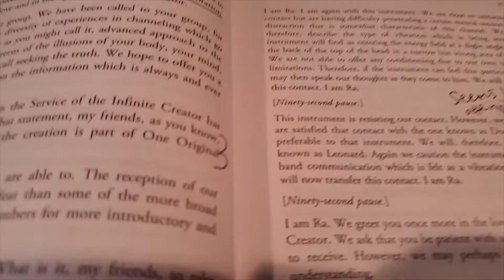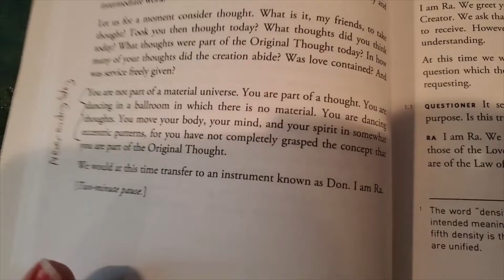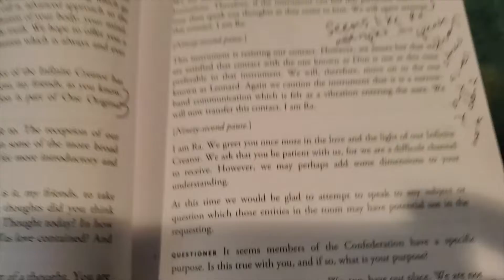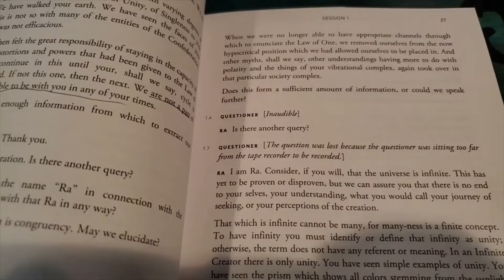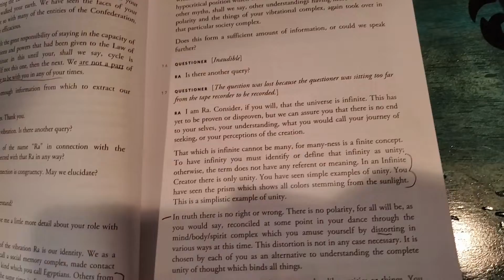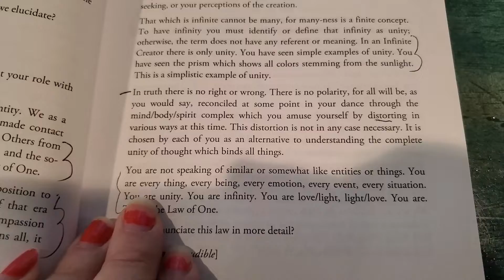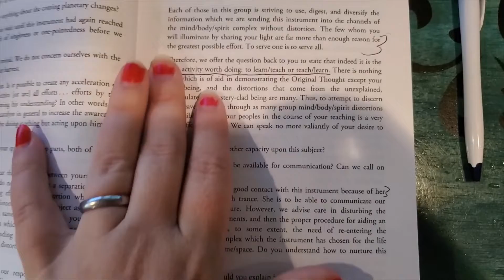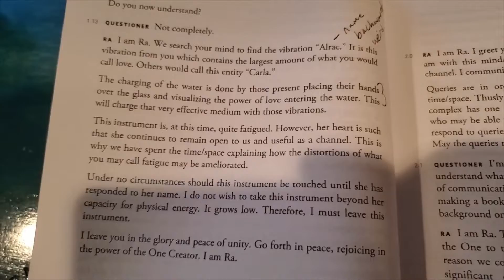Book Discussion: The Ra Contact Volume 1, #3 (Ra and Law of One)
Today I read Session 1, which covers the first contact and some basic info about Ra and the Law of One. As you watch, add your questions or thoughts to the comments. Let's make this a true discussion! If you haven't already seen #1 & #2 back and watch it. If you would like to watch or rewatch the medium sessions where Ra comes through on Twitch look for Highlight: First Contact and Second Contact under the Playlist Twitch Highlights.